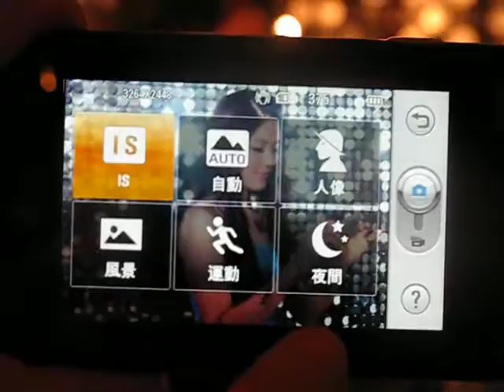LG GC900 Viewty Smart IS智慧拍攝功能